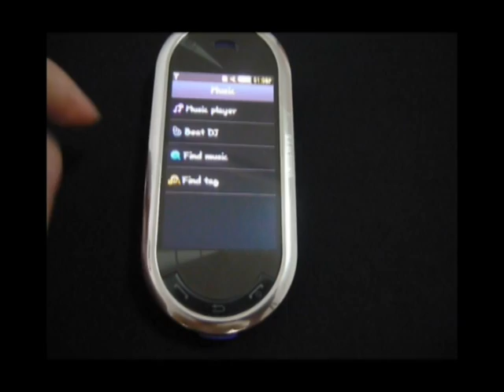Samsung Beat DJ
Playing with the Beat DJ Application